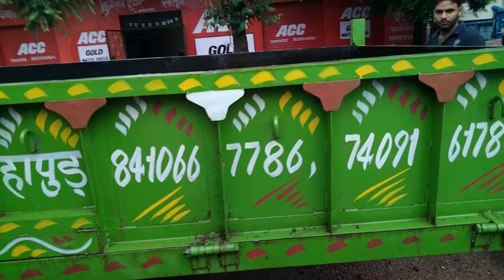हापुड का मशहूर टिप्लर, सादा ट्रोली सस्ती कीमत पर मिल रही हैं सम्पर्क करे भारत एग्रीकल्चर वर्क्स